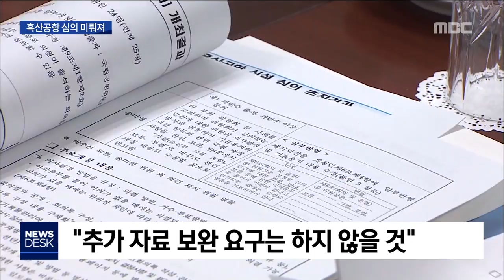[뉴스데스크]국립공원위원회, 흑산공항 심의 또 연기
◀ＡＮＣ▶
흑산공항을 지을지 말지에 대한 결정이
또 보류됐습니다.

국립공원위원회가
사업타당성을 판단할 자료가
충분하지 않다며
추가 심의를 결정했습니다.

◀ＥＮＤ▶
◀ＶＣＲ▶

흑산공항 건설 사업에 대한 심의를 벌였습니다.

2016년 11월, 자료 재보완을 요구하며
보류시킨 지 20개월 만입니다.

오후 2시부터 4시간 반동안
회의가 이어졌지만 결론을 내지 못했습니다.

◀ＩＮＴ▶안병옥 국립공원위원장/환경부차관
"사업 타당성 판단에 필요한 자료가 충분히
제시되지 않은 점, 분야별 쟁점에 대한
추가적인 기술적 검토의 필요성을 감안하여..."

그러면서도 사업자 측에 추가적인
자료 보완을 요구하지는 않을 것이며,
현재 제출된 계획만 논의를 이어가겠다고

국가사업 확정 당시 경제성 검토의 근거가
됐던 개항 첫해 60만 명의 관광객.

그 근거를 위해 15분 마다 이착륙해야 하는
항공기 운항 빈도의 현실성.

그리고 철새 대체 서식지의 성과 등은
추가적 검토가 필요하다는 입장인데,
모두 단시간에 결론내기 어려운 문제들입니다.

(s,u)국립공원위원회는 토론 등을 거쳐
오는 9월 다시 심의를 하기로 했지만
그 자리에서 결론을 낼 수 있을지에 대해서는
미온적이어서 흑산공항 사업은
다시 안갯속에 빠졌습니다.